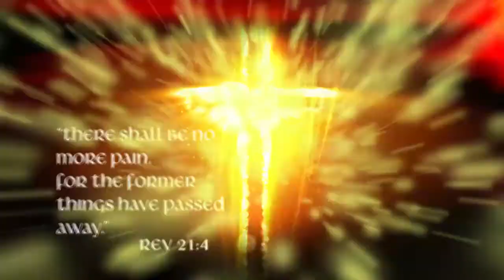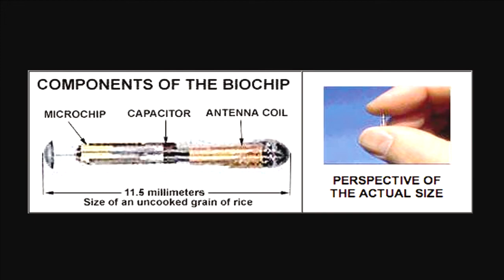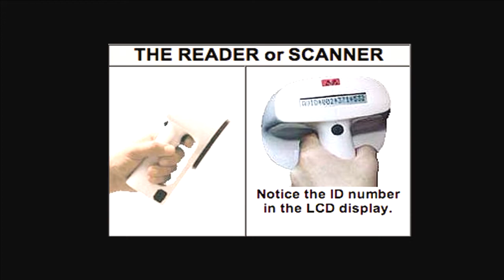The False Prophet on Revelation 13:11-18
Pastor Rick Brown gives a sermon on Revelation 13:11-18.

Bible study: Healed and Set Free ...from lingering hurts 9-week Bible study by Tammy Brown